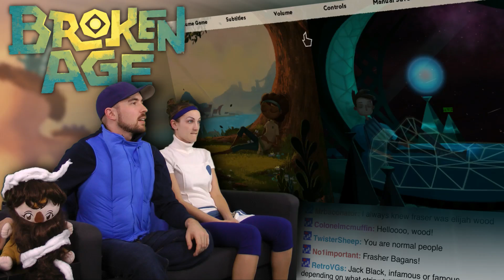Broken Age is AWESOME! - Shay's Story Intro!